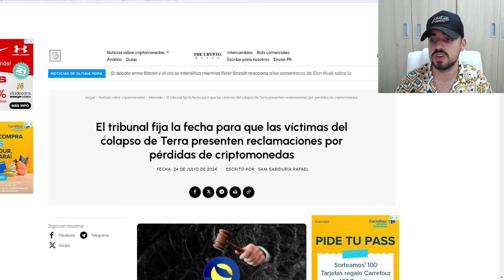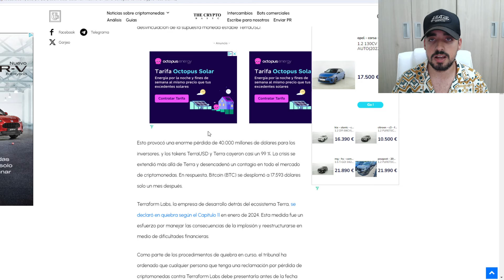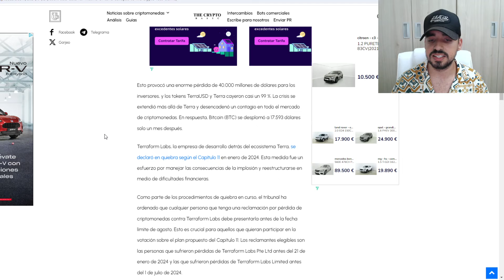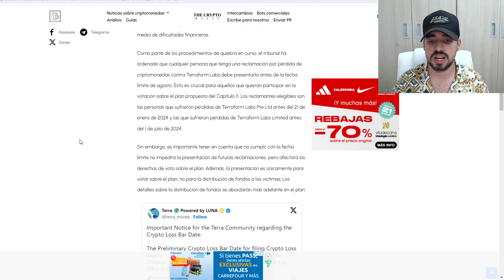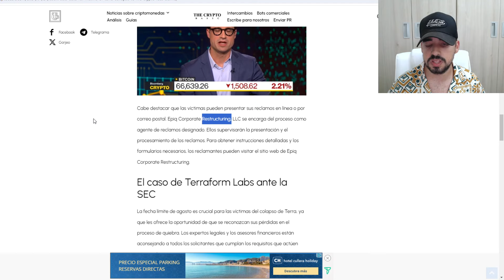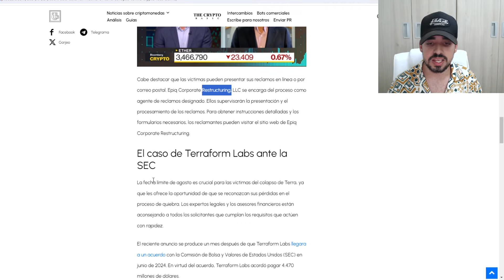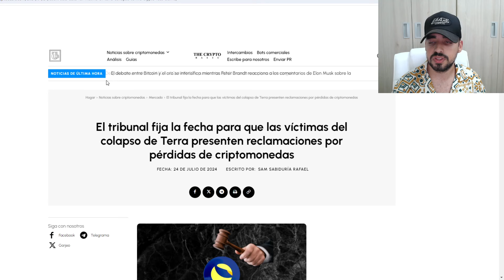LUNA CLASSIC: SI HAS INVERTIDO DINERO EN ESTA CRYPTO PUEDES RECUPERARLO | TIEMPO LIMITADO LUNC